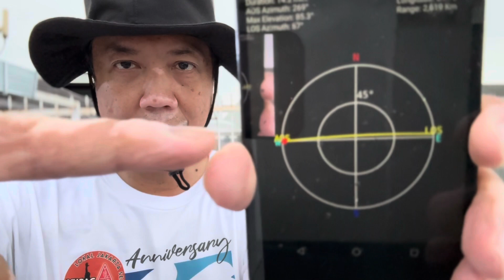Part 1: QSO on IO-86 on 4 Jan 2024 starting 10:43 UTC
QSO on IO-86 on 4 Jan 2024 starting 10:43 UTC